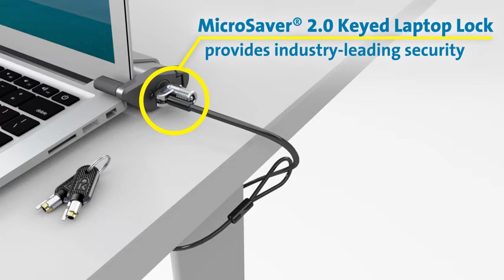Kensington MacBook and Surface Laptop Locking Station 2 0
Kensington MacBook Surface Laptop Locking Station #
Welcome!
Craxi  products review channel is your destination for all new products like  cell phone,camera & photo,computer Accessories,head phone,office electronic,cars & vehicle electronics,GPS & Navigation,computers components,Data Storage,Computers & Tablets,Laptop Accessories,Printer,Scanners,All Apps & Games and Etc.
We play the Detailed videos on this Channel every products usage.
THANKS.